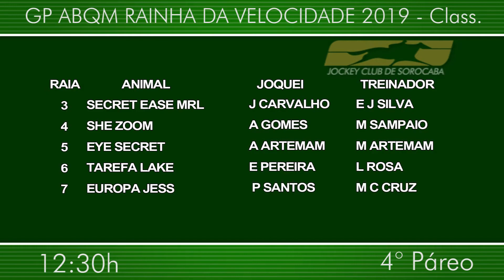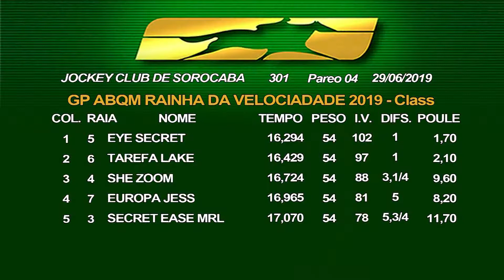12:30 – GP ABQM RAINHA DA VELOCIDADE 2019 – Class. – 4° Páreo